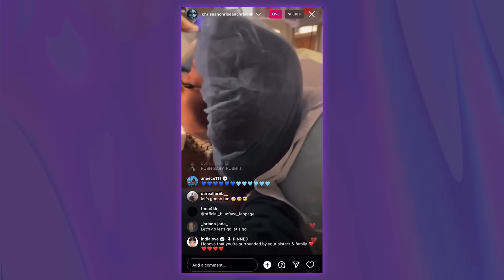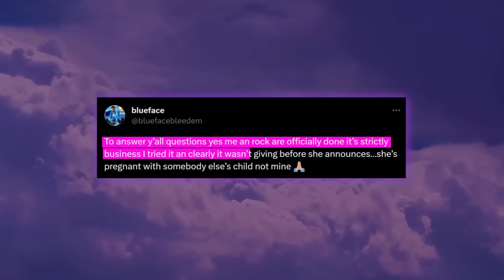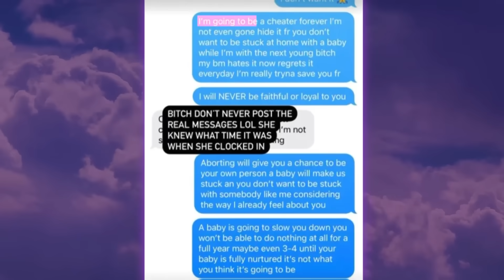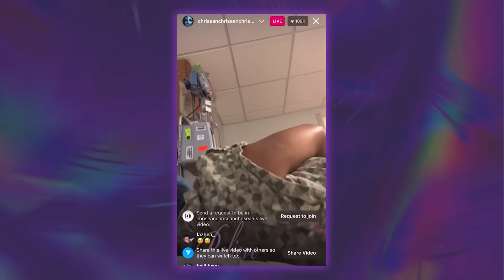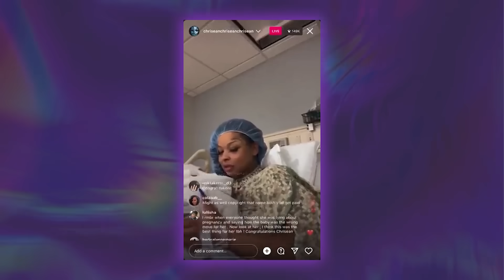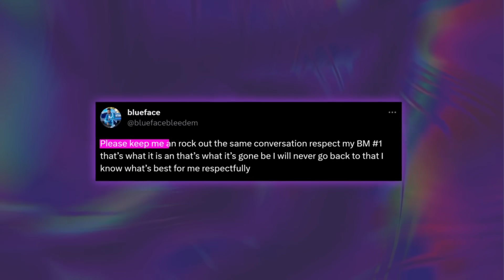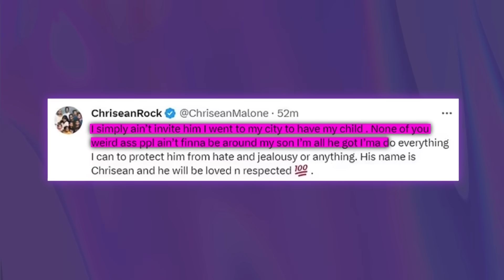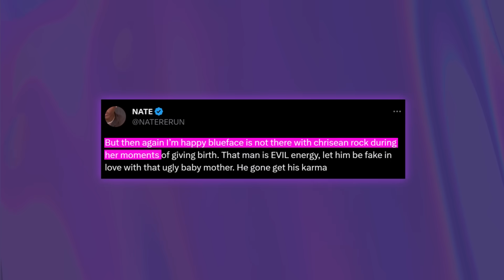Chrisean Rock Blasts BlueFace For Ditching After She Gives Birth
So it looks like it is finally game over for Blueface and Chrisean for the 100th time because she just put him on BLAST for DITCHING her after she gave birth to their son.

Yup Chrisean recently gave birth to a baby boy, and Blueface IMMEDIATELY some drama and made it clear that he is NOT going to have anything to do with Chrisean or their son.

And Chrisean is sick and tired of this behavior, and she is dragging him for being deadbeat 1 second after the birth of their child. But trust there is a lot of drama to unpack so lets get into it…